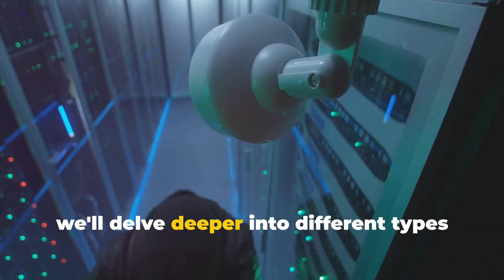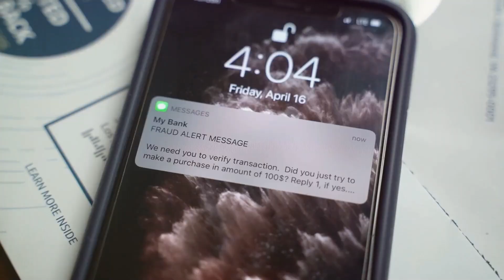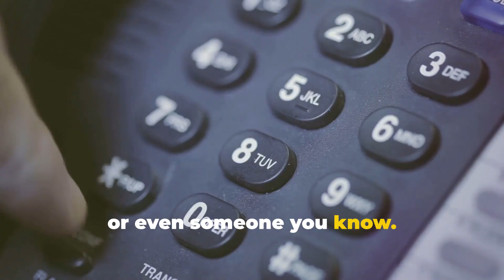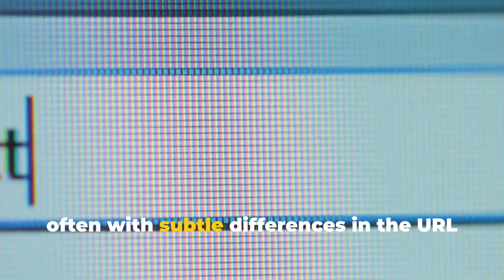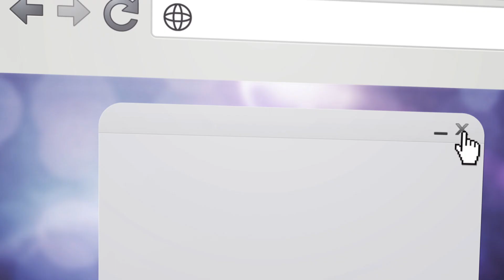What is Spoofing Attack ? How to prevent it | Guide by Ali The Nomad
This video explains what a spoofing attack is and how we can prevent it

Spoofing is the process by which a malicious entity impersonates an authentic user to gain the trust of an intended party in order to induce them to perform an otherwise questionable task.

👀 Who Would Benefit from Watching This?

If you're desperate to learn Cyber Security
If you're curious about the Dark Web
If you're concerned about online safety
If you're interested in ethical hacking
If you're passionate about networking

All content on this channel is fully protected under national and international copyright laws and registered under Ali The Nomad, Ali Mustafa Records, and Nexus Forge Group of Companies USA, UK, Canada & Pakistan.